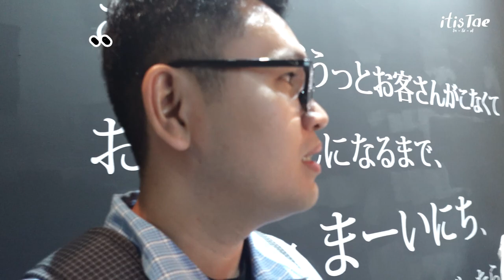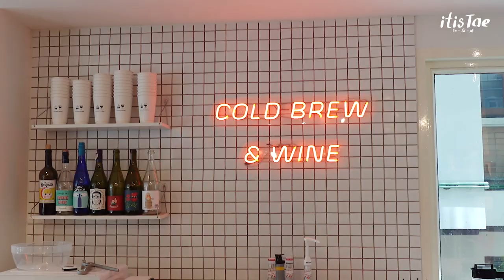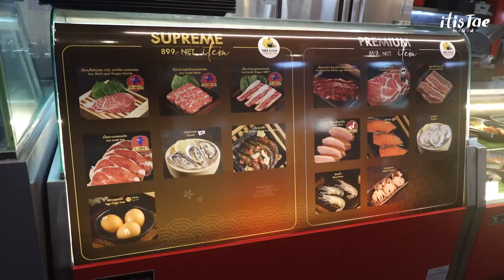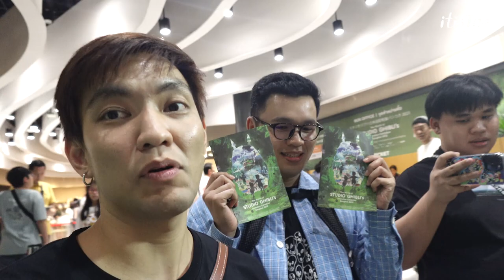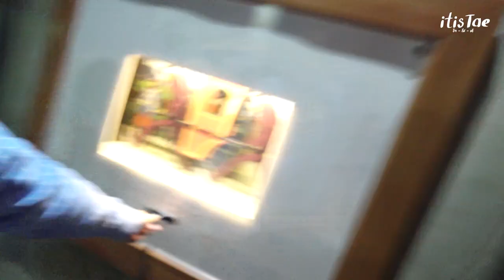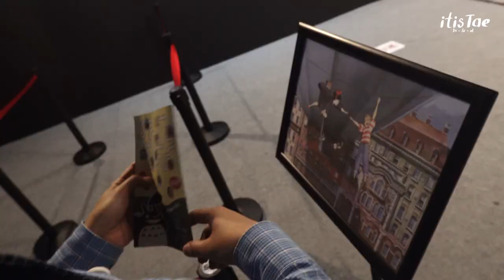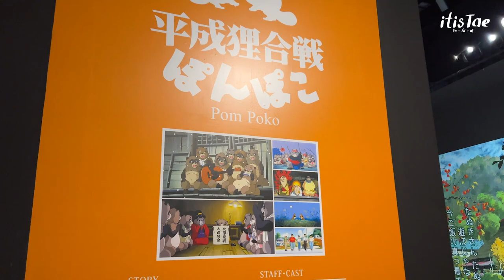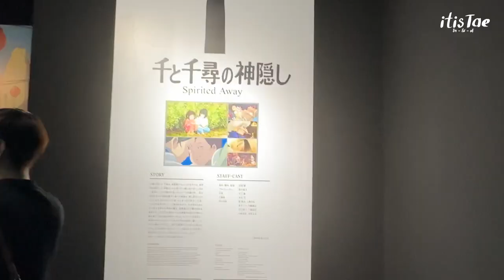itisTAE x FilmPawis : VLOG ยกโตโตโร่มาถึงไทย ถึงปุ๊ปก็สรวลไปหมด!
สวัสดีจ้า น้องเต้และพี่ฟิล์ม @FilmPawis จะพาไปท่องโลกอัศจรรย์ของจิบลิกัน นิทรรศการนี้จากอยู่ที่ GGM Live House ชั้น 8 ศูนย์การค้า Central World มาดูกันได้ยาวๆถึง 30 กันยายนนี้จ้า
xoxo
itisTAE x FilmPawis
OTHER CHANEL
FOR WORK
Line : pattanagorn